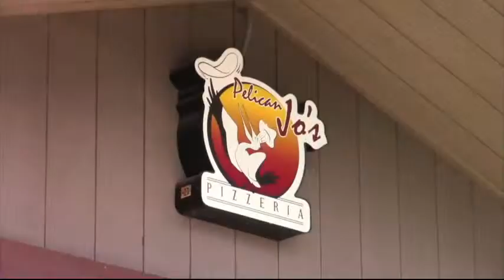Resurrection Christian @ Windsor High School - Boys Lacrosse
The WHS boys will host The Resurrection Christian Cougars in a home game tonight. Ball drops at 6:30, broadcast starts at 6:15.